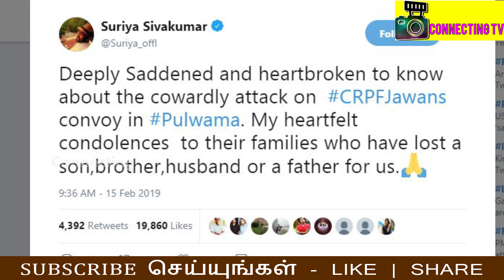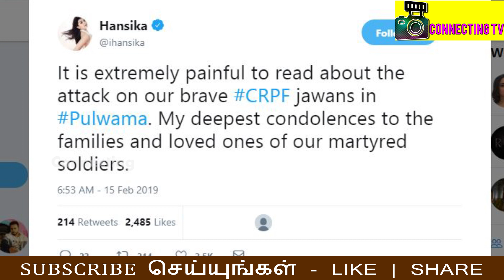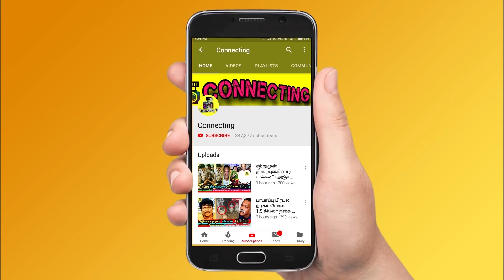டேய் நாய்ங்களா ? Pulwama Attack நடிகர் சூர்யா ஆவேசம் ! Suriya Sivakumar about Pulwama Attack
டேய் நாய்ங்களா ? Pulwama Attack நடிகர் சூர்யா ஆவேசம் ! Suriya Sivakumar about Pulwama Attack ! Actor Suriya Emotional Statement about Pulwama Attack ! U Guy's Are Coward Actor Suriya Emotional and Breakdown Tears For Pulwama Attack ! Pulwama Attack Tamil Details ! How Pulwama Attack Happend ! Ajith Family ! Thala 60 ! Thala 59 ! Thalapathy 63 ! Vijay 63 ! Thalaivar 166 ! Soundarya Rajinikanth Wedding ! Actor Arya wedding ! Hot Tamil Cinema News

Actor Suriya Interview and Actor Suriya Emotional Speech about Pulwama Attack

Actor Surya about Pulwama Attack and Breakdown Tears For Indian jawans

Actor Suriya Breakdown Tears First time after Hearing a News of Pulwama Attack

Actor Suriya Post a Tweet about Pulwama Attack and Aggressive Reply

கோழைத்தனமான தாக்குதல் : சூர்யா கண்டனம்

இந்நிலையில் நடிகர் சூர்யா தனது கண்டனத்தை பதிவு செய்துள்ளார். டுவிட்டரில் அவர் கூறியிருப்பதாவது : புல்வாமாவில் ராணுவ வீரர்கள் மீது பயங்கரவாதிகள் நடத்திய தாக்குதல் கோழைத்தனமானது. மனம் உடைந்தது. தாக்குதலில் உயிரிழந்த வீரர்களின் குடும்பத்திற்கு ஆழ்ந்த இரங்கல் தெரிவித்து கொள்கிறேன் என பதிவிட்டுள்ளார்.

நடிகை ஹன்சிகா கூறியபோது, 'காஷ்மீர் தாக்குதல் குறித்த செய்தியை படிக்கும்போதே மனது கனத்தது அடைந்த வீரர்களின் குடும்பத்தினர்களுக்கு எனது ஆழ்ந்த அனுதாபங்கள்' என்று கூறியுள்ளார்

Tamil actor Suriya stated that he is extremely saddened to hear the news. He wrote, "Deeply Saddened and heartbroken to know about the cowardly attack on CRPFJawans convoy in Pulwama. My heartfelt condolences to their families who have lost a son, brother, husband or a father for us

NGK - Official Teaser (Tamil) | Suriya, Sai Pallavi Rakul Preet | Yuvan Shankar Raja | Selvaraghavan

Tamil Actors about Thala Ajith

Thala 59 First Look ! Ajith | Vidya Balan | Rangaraj Pandey | H Vinoth

Thala 59 Update ! Ajith | Vidya Balan | Rangaraj Pandey | H Vinoth

Sayyeshaa’s Mom Reacts to her Daughter Marriage with Arya | Hot Tamil Cinema News

How Love Started between Arya & Sayyeshaa ? : Her Mother Reveals about Wedding | Interview

Soundarya Rajinikanth Wedding Reception | Vishagan Vanangamudi | Marriage Video